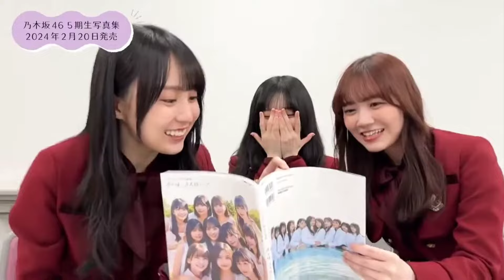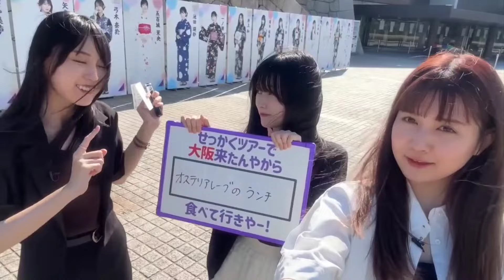賀喜遥香のことが好きすぎる池田瑛紗 まとめ